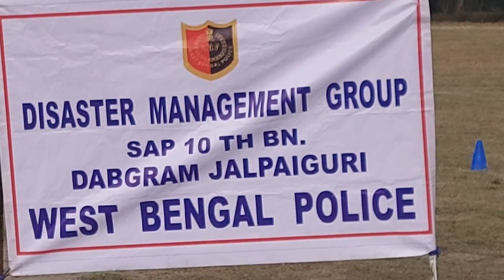WBP DMG EQUIPMENT LAYOUT//WBP_DMG